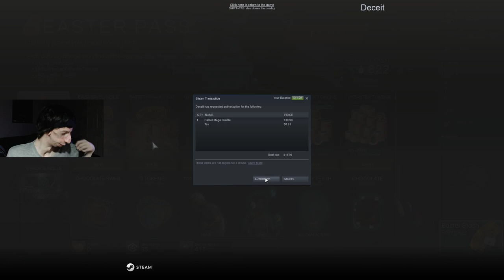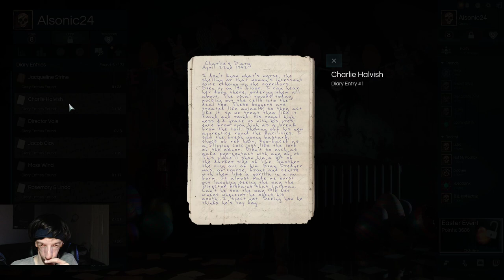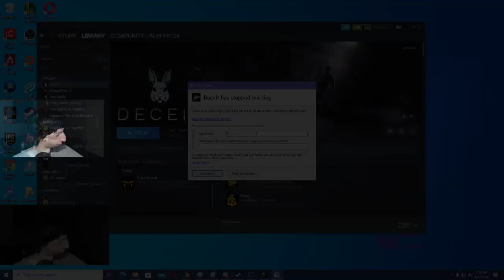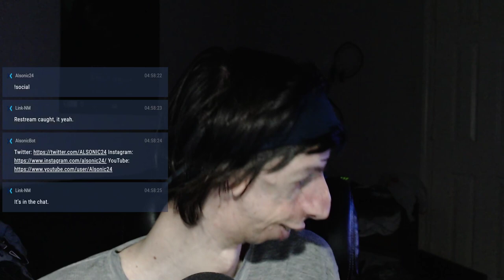Deceitful Easter Event! Easter Pass | Deceit Live Stream Pt. 2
Played some Deceit and their Easter Seasonal Event for the 2nd time around! But this time, I got myself the Easter Pass for the event, of collecting Easter points and my Easter Stash! Along with 20 Storyline Challenges and 30 Easter Tokens!

Table of Contents:
Intro: 0:00